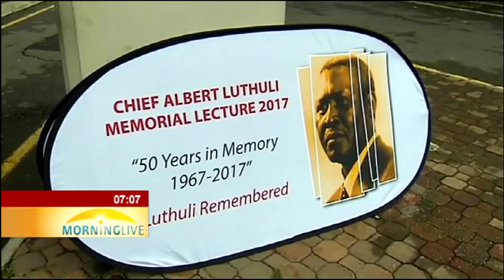It was obvious that the man is no longer who he used to be: Mogae on Mugabe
Former Botswana President Festus Mogae says senior African leaders should have advised former Zimbabwean president Robert Mugabe to step down long ago. Mogae says the continent needs younger leaders to help address the challenges it faces. He was delivering the Inkosi Albert Luthuli memorial lecture in Durban on Saturday.